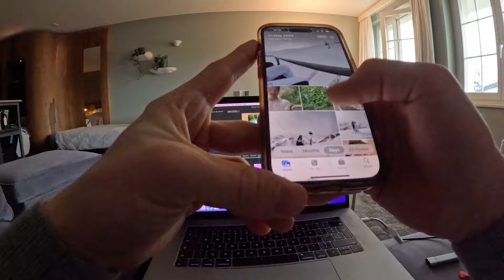Behind The Brits // Adelboden.. We will be back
Adelboden... we didn't get on this time.. but we will be back!